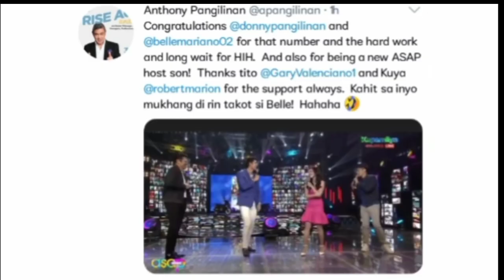Belle suot ang jacket ni Donny